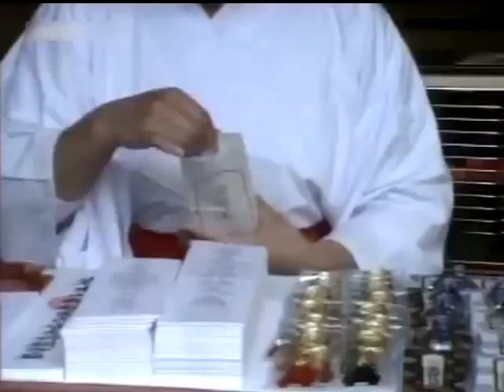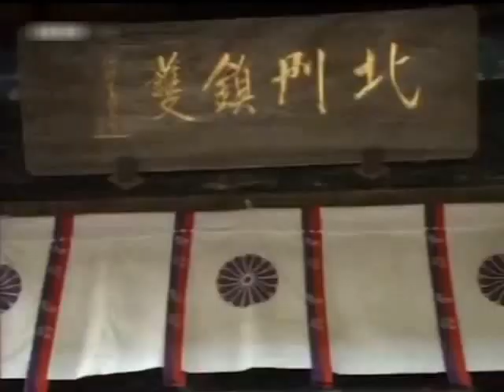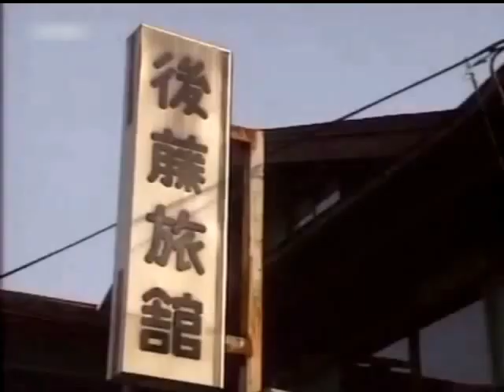Alan Booth: "On the Road"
Filmed in Aomori only two years before he tragically passed away while only 46 years old, travel writer Alan Booth reflects on the pleasures and challenges of walking in rural Japan.

Unfortunately, the inn seen in this video, Goto Ryokan, went out of business around 2010 and was torn down in 2014.

True to form, Booth is seen with his beloved beer in two separate shots despite this video's mere twelve and a half minutes of  running time!  ^_^